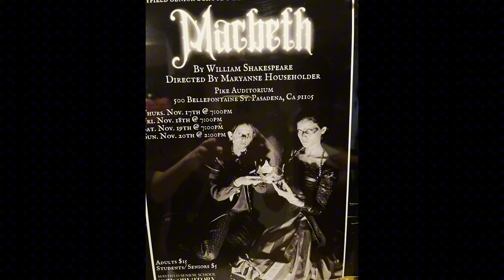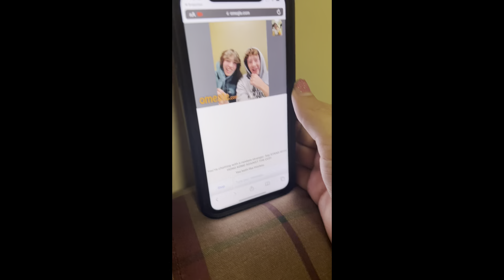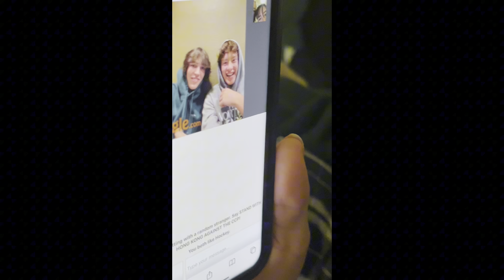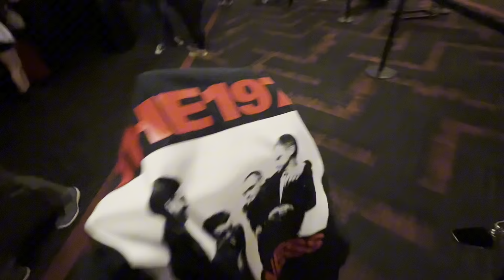november 2022 mega vlog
0:00 intro
0:03 newport
2:34 school
2:43 HUNT FOR MAGBETH
5:25 DOUGBRIKS
9:33 magbeth
10:09 RETREAT
19:15 black friday shopping w mag
20:06 1975 concert w ella